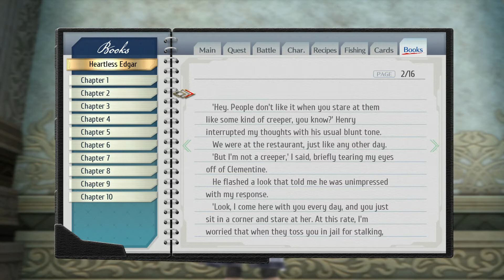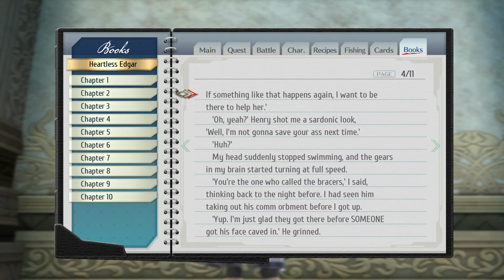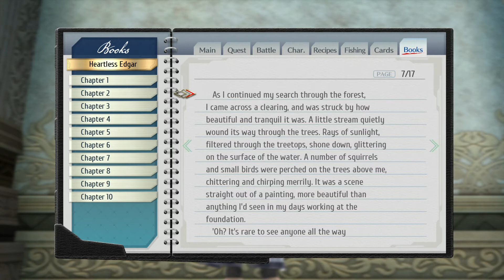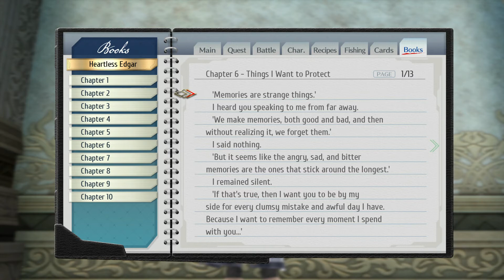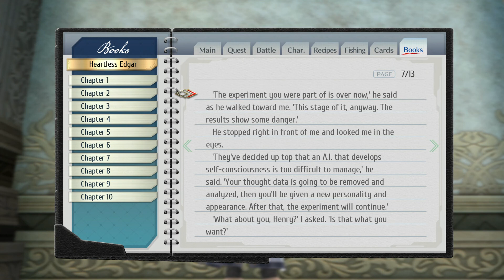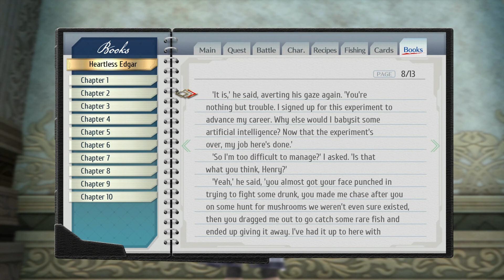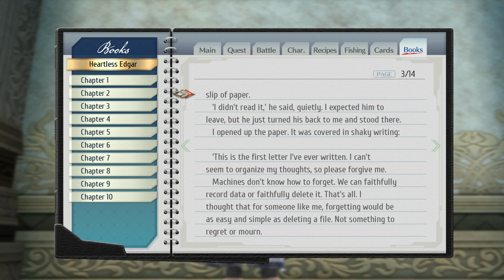The Legend of Heroes: Trails of Cold Steel III - Books: Heartless Edgar (Novel)